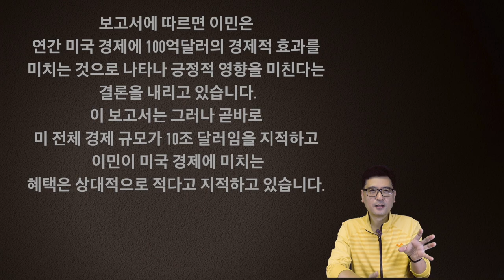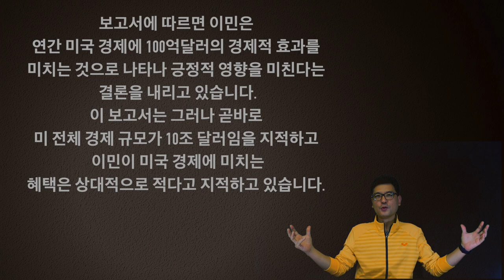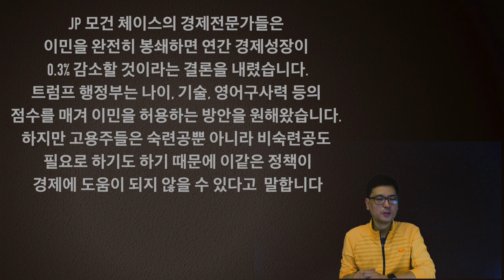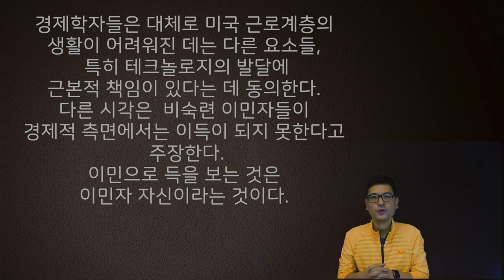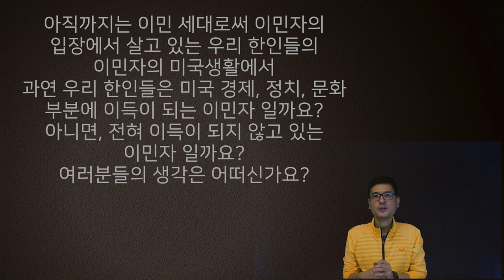한인 이민자들이 미국에 긍정적 영향을 주고 살고 있을까요?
미국을 흔히 '이민자의 나라'라고 합니다만, 미국에서 이민 문제가 나오면,
주로 불법 이민자들이 표적이 되곤 하는데요.
정확한 통계를 산출 할 수는 없습니다만, 미 노동부와 민간 노동 연구 기관들은
대략, 천 만명 정도로 추산하고 있습니다.
불법 체류자들은 흔히 말하는 3D 업종, 즉 어렵고, 힘들고,
청결하지 않은 곳 등에서 많이 일하고 있습니다.
또, 미 남부와 서부의 농장에서와 같이 농작물 생산에
없어서는 안될 중요한 몫을 하고 있기도 합니다.
우리의 한인1세와 1.5세들도 이민자로써 미국에서 열심히 이민 생활을 하고 있습니다.
항상, 정치 선거때가 되면, 이민자 문제에 대한 논란이 되기도 하면서, 이민자 정책을 내놓고 있습니다
최근 우리의 세계 사태로 미국내에서의 실업률이 높아지면서, 미국 실업률을 상승은 이민자의 문제로
시작이 되었다는 의견도 나오고 있습니다.
이민자로 시작한 우리의 미국 한인이민생활, 여러분들은 우리의 한인 이민자의 입장이
미국에 정치, 경제, 사회전반적으로 도움이 되는 이민 생활로써 긍정적이라 생각하시나요? 아니면,
반대의 입장이 생각되시나요? 오늘의 영상에서는 그 내용에 대해서 여러분들과 함께 하는
영상을 갖습니다.

1.미국 삶속에 모습 이모저모
2.한국 삷속에 모습 이모저모
3.미국에서 꼭 알고 살아야 할 정보
4.키다리 쌤과 Talk
5.키다리 쌤과 Business 엿보기
6.구독자 사연 소개
7.Road Driving
8.뉴욕 키다리 쌤과 실시간 만남